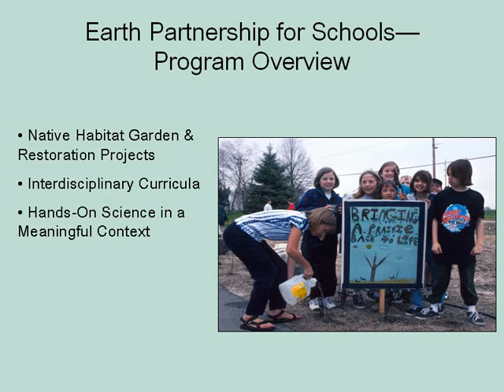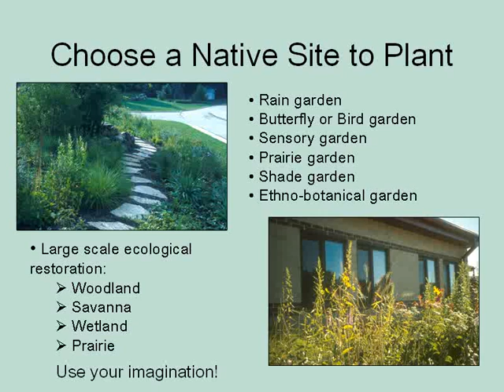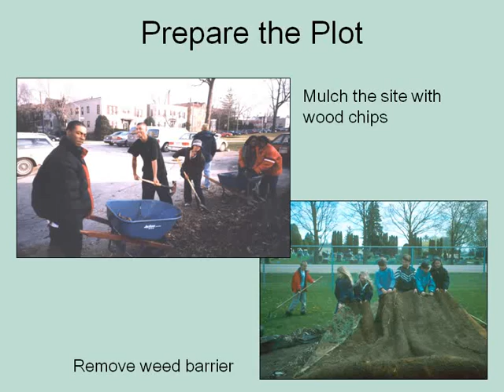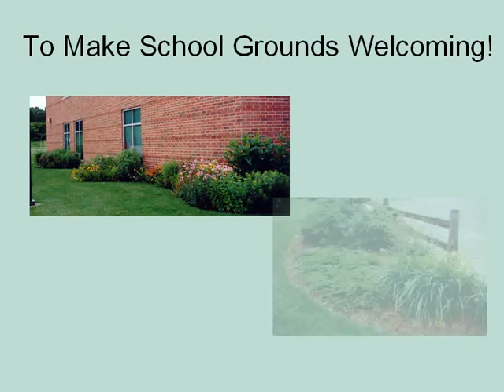Earth Partnership for Schools (EPS)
Innovative Curriculum Coming to Kansas by Brad Guhr of Dyck Arboretum